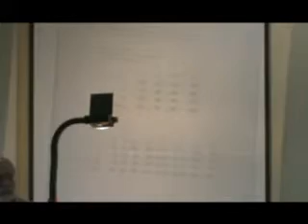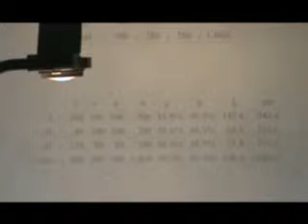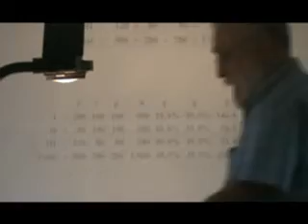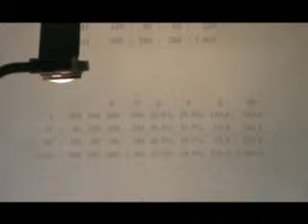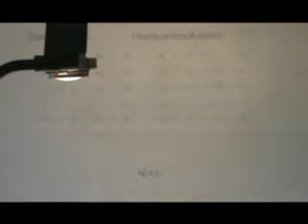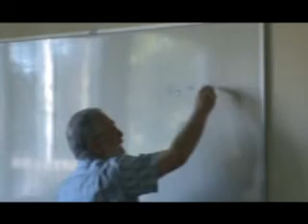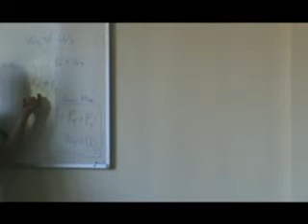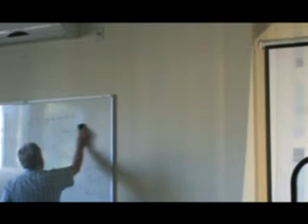Carcanholo, R.A: (55) Aulas sobre O Capital de Marx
Aula 09 - Parte 1/6
Aulas ministradas no Programa de Pós-Graduação em Política Social - UFES em 2011.1
"Preços de Produção - parte 1/2"